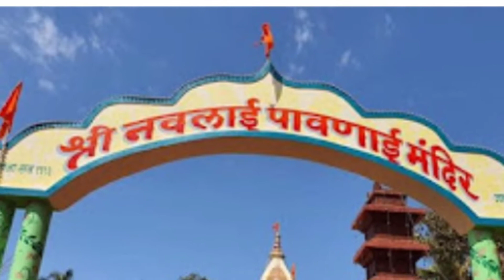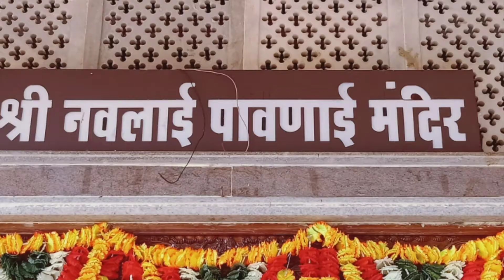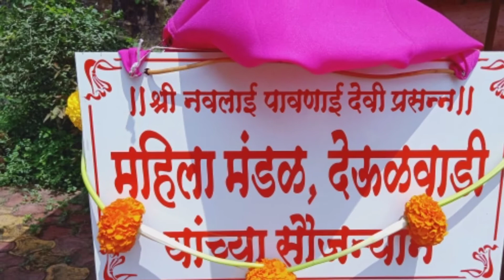Ghatsthapanechya divashi Navalai mandiri | घटस्थापनेच्या दिवशी नवलाई मंदिरी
Ghatsthapanechya divashi Jakimiryatil Navalai Pavnai mandirat Don mahtwache karyakram par padle.

Ek Ghatsthapana v dusara mandirachya pranganat Devulwadi Mahilanchya soujanyanane ubharlelya shedchea udghatan samarambh.

घटस्थापनेच्या हार्दिक शुभेच्छा

 Interesting videos for u, Creative creations , remarkable literature , stories, songs, gazals and very useful tips from the whole life experience .

Interesting Play list : Aayushyakade baghtana , stating Secrete_of_life and whathappensnext !

 Special vids :

1. aayushyakade baghatana
 2. Vadalanshi gath mazi
 3. Panchyaanshichi gosht
4. Ti don vaakye

New interesting features :
 YouTube shorts and live streaming !

My other Social Media presence : Special post on blog : ashi shika marathi gazal : link is

08 Blog's in English , 03 Blogs in Marathi, 02 Facebook pages Profiles on Instagram, Linkedin , Quora & Twitter.

Thank You Dear Friends. Take care. Stay at home. Love your lovely home and your sweet family.